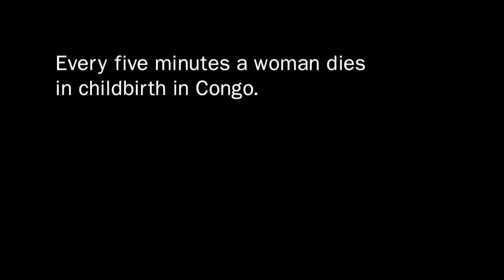HEAL Africa | Safe Motherhood Program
Every five minutes a woman dies in childbirth in Congo. In Eastern Congo, an area torn apart by war and gender-violence, the HEAL Africa Safe Motherhood team is working to provide quality healthcare for every expecting mother. With better healthcare and reproductive control, health problems decrease, family sizes drop, and women are empowered to plan for their futures.One village at a time we are establishing micro-insurance programs that guarantee proper pregnancy and birthing healthcare. In one region in just one year the Safe Motherhood initiative reduced maternal mortality by 99.9%. That's right. 99.9% of maternal deaths were prevented. In the same area neonatal deaths were reduced by 98%. This season give the gift of safe motherhood to women in Congo. Support HEAL Africa's Safe Motherhood program.